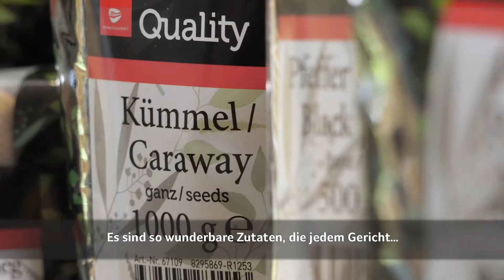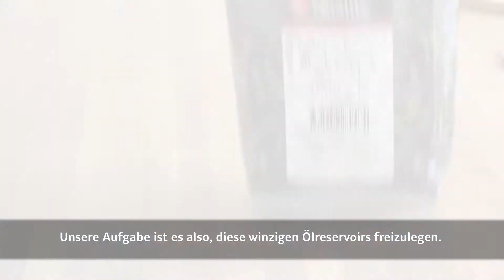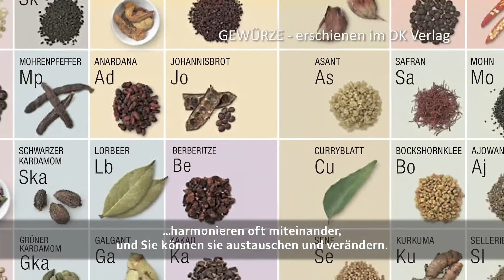Science of Spices - Richtig würzen will gelernt sein | Transgourmet Deutschland